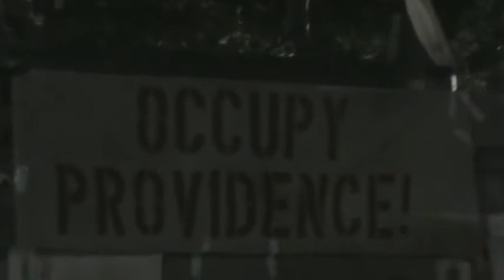Occupy Providence- North Eastern Medicine Drumming Circle, "Crowd Pan Around" Oct. 15th 2011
North Eastern Medicine Drumming Circle At Day 1 Of Occupy Providence's Occupation Of Burnside Park In Providence, Rhode Island